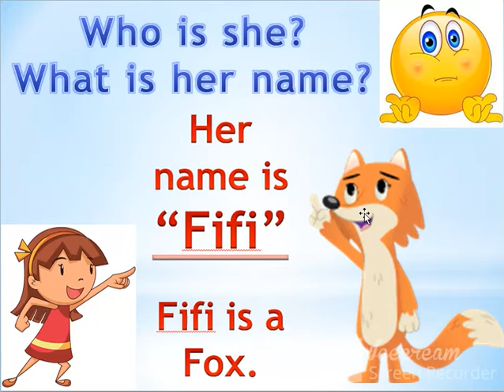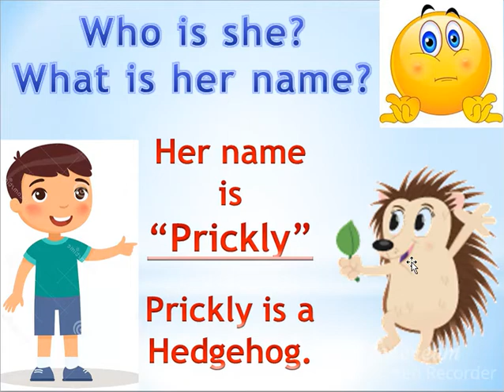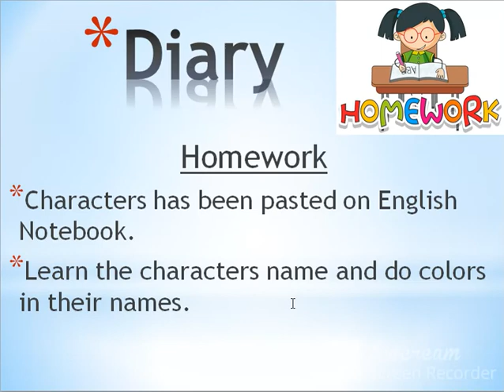Show and Tell Student Book 2 Introduction of 3 Animals Characters.